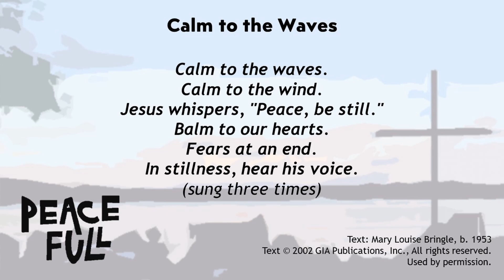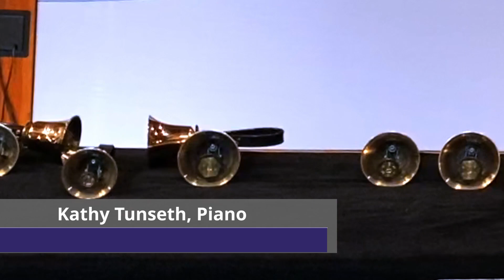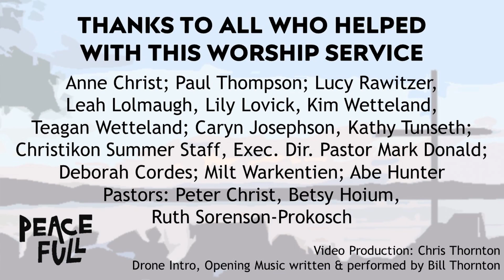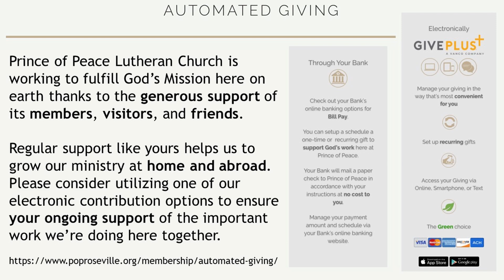8/9/20 SundayWorship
How do we find peace in this chaotic time?  In this week’s sermon we explore the story of Jesus Stilling the Storm and how to find moments of peace even when so much feels out of our control.

Preaching today: Betsy Hoium, Pastor for Faith Formation
Focus Text: Mark 4:35-41

About our HopeFULL Series... Our partners at Camp Wapo had developed a summer camping curriculum based on this verse from Romans.  In light of our on-going need to stay safe at home, we’ve adapted it into a five week worship series that we’re excited to be sharing with you.  As people of faith, we trust that God comes to us through the Spirit to shape us into a community that is capable of bringing about God’s vision for the church and for the world.  The gifts that the Spirit imparts take a variety of forms: hope, faith, joy, peace and power.  God makes them available for us and, in turn, these gifts become the fuel that we need.  So come to camp with us this summer and be filled up again.

Join us for Coffee, Cookies & Conversation on Zoom at 10am today
"At the Table" Virtual Communion Service at 11am today: